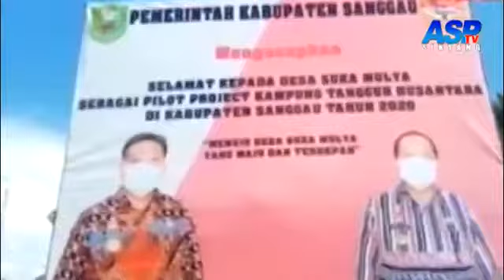BUMI HIJAU DAUN DESA SUKA MULYA KEC PARINDU KAB SANGGAU.